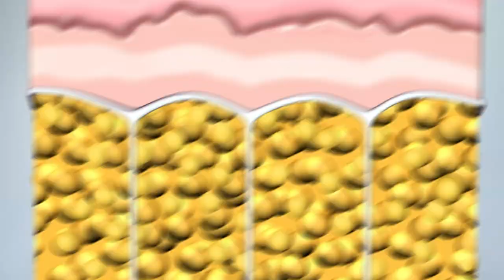ทางเลือกชะลอวัย ฝากสเต็มเซลล์ ฝากชีวิตที่ดีเพื่อวันข้างหน้า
Waleerat ร่วมกับธนาคารสเต็มเซลล์ ฝากชีวิตที่ดีเพื่อวันข้างหน้า

“สเต็มเซลล์” หรือ “เซลล์ต้นกำเนิด” เป็นที่รู้จักอย่างกว้างขวางมากขึ้นว่า มีบทบาทในทางบำบัดรักษาโรคให้กับผู้เป็นเจ้าของและบุคคลในครอบครัว แบ่งได้เป็น สเต็มเซลล์ ที่เก็บเกี่ยวได้จากตัวอ่อน (Embryonic stem cell) และสเต็มเซลล์ชนิดโตเต็มวัย (Adult stem cell) ได้จากมนุษย์ที่เติบโตแล้ว

จากคุณประโยชน์ของสเต็มเซลล์ ที่เป็นอีกทางเลือกในการรักษาโรค ทำให้สังคมโลกตื่นตัวเรื่องการเก็บสเต็มเซลล์ไว้สำหรับอนาคตและกลายเป็นที่มาของ “ธนาคารสเต็มเซลล์” เกิดขึ้นหลายแห่งทั่วโลก และมีครอบครัวจำนวน ไม่น้อย ยอมจ่ายค่าบริการจัดเก็บรักษา เพื่อแลกกับคุณภาพชีวิตที่ยั่งยืนของครอบครัวในอนาคต

00:00 Stem Cell by Waleerat Clinic
00:16 Stem Cell คืออะไร?
00:39 Stem Cell มาจากไหน?